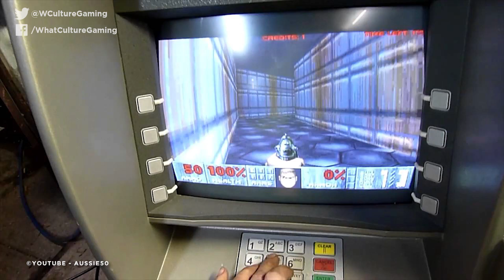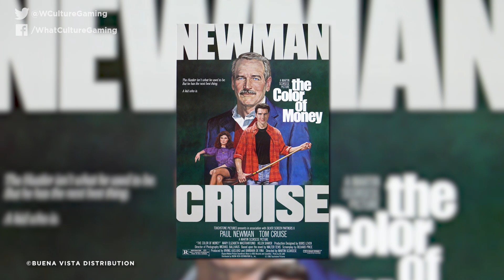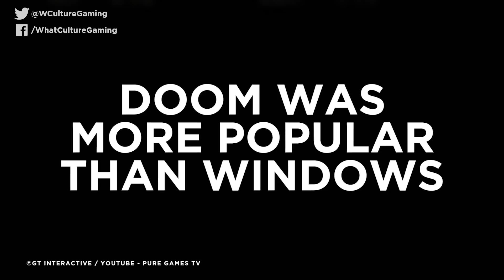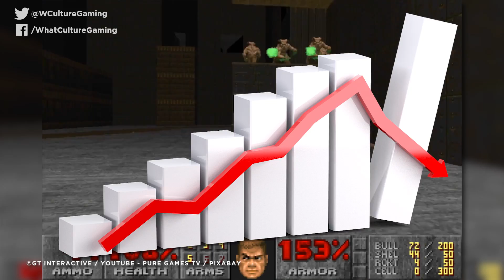10 Mind-Blowing Facts You Never Knew About Doom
It's been a staple of the first person shooter genre for decades. Everyone knows it for blood, gore, brilliant music, hot deathmatches, and successful reboots. But what about the things you didn't know?